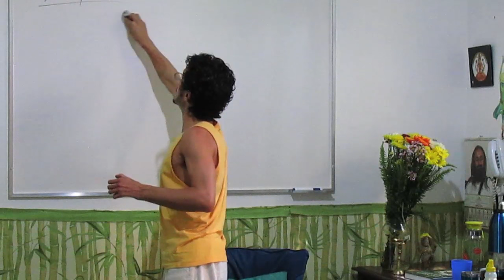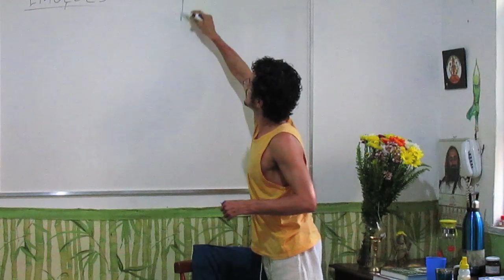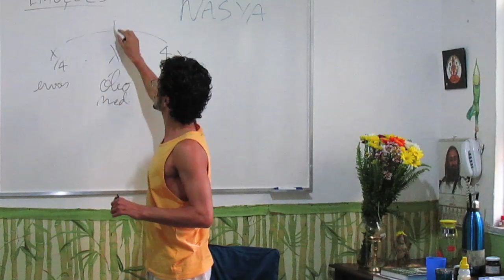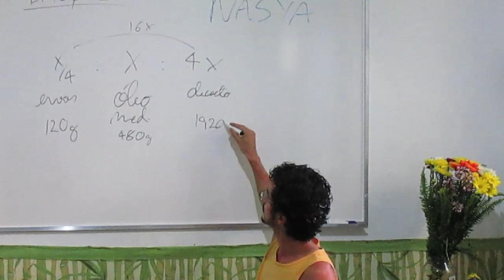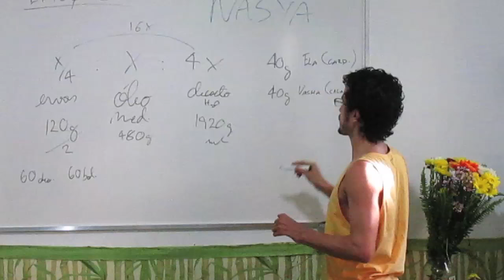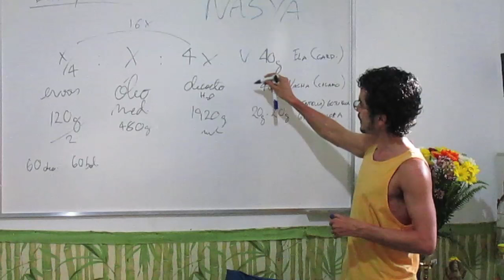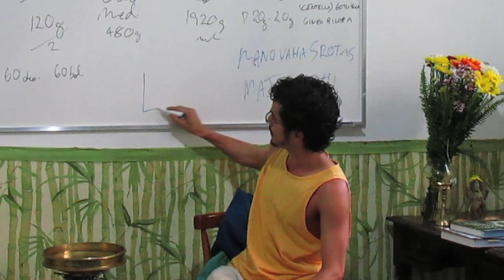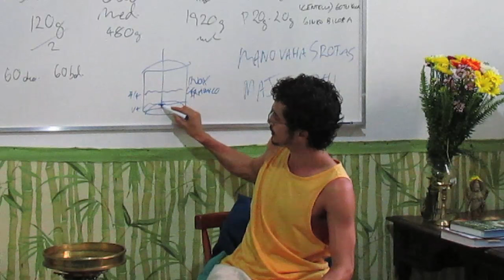Lidando com as emoções 11 - Momento Nasyam: preparação do óleo medicado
Neste vídeo: Conheça a fórmula de óleo medicado que tem como principal atributo de Medhya, ou seja, que nutre o sistema nervoso. O Medhya Tailam  é o óleo que vai nutrir o Manovahasrotas e o Majaa , a parte da nossa fisiologia que metaboliza as emoções.